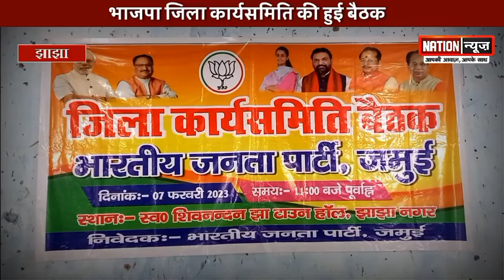जमुई में भाजपा जिला कार्यसमिति की हुई बैठक